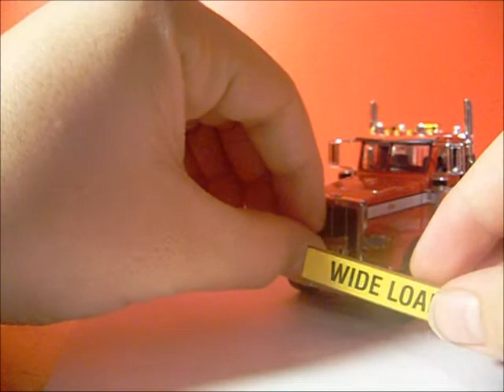dump trailer review part 2